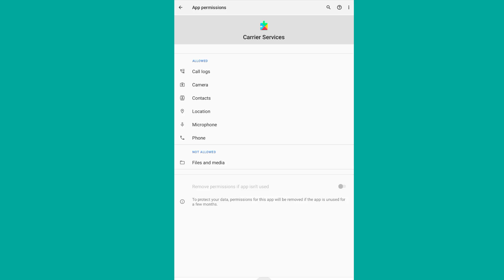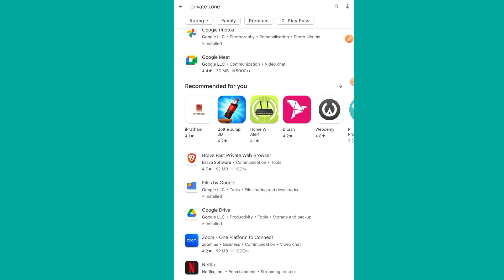Fix private zone app not working | private zone app not open problem | private zone app open nahi ho